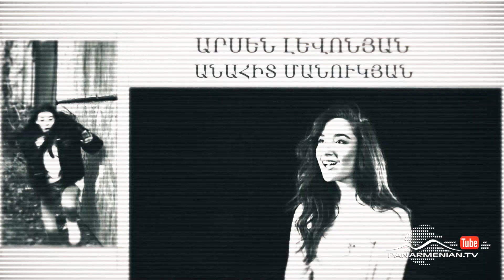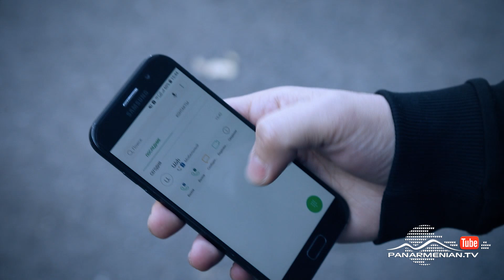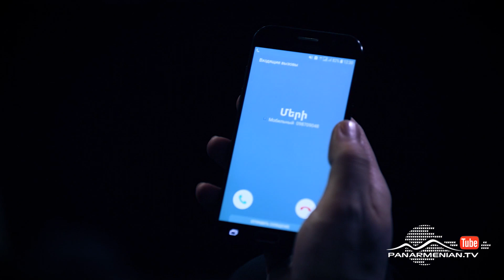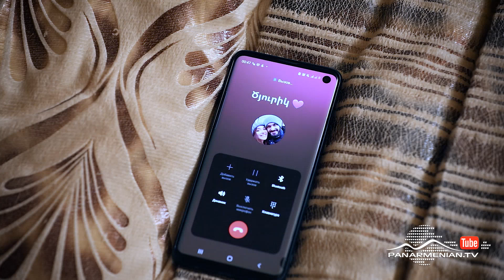Մեր Թաղի Տղերքը, Սերիա 13 / Mer Taghi Tgherqy